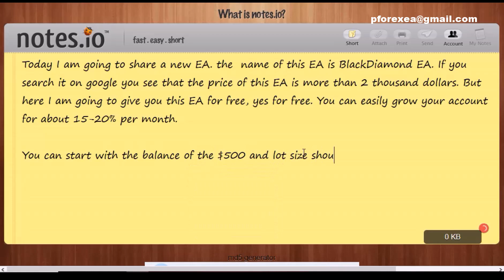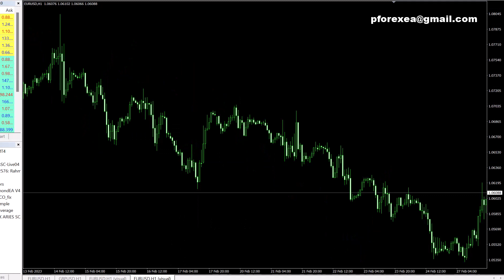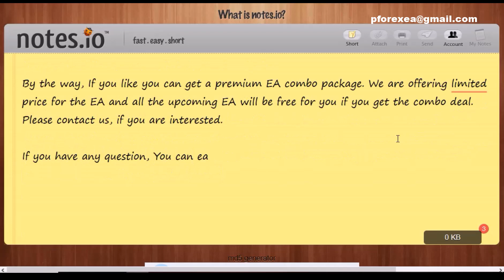Free Forex EA Robot | Black Diamond Forex Robot EA | No-Obligation Forever EA Free Download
Today I am going to share a new EA. the  name of this EA is BlackDiamond EA. If you search it on google you see that the price of this EA is more than 2 thousand dollars. But here I am going to give you this EA for free, yes for free. You can easily grow your account for about 15-20% per month.

You can start with the balance of the $500 and lot size should be 0.01. There are so many reviews of this EA you can find online. people grow their accounts about 300% in 6 months.  But if you go to real, please test live demo account first.

How to use:

Step 2: Download the EA's file
step 3: Install the EA to your MT4 platform
Step 4: Run the EA to your demo account first
Step 5: After testing, if profits go to real account
Step 6: Make Profit